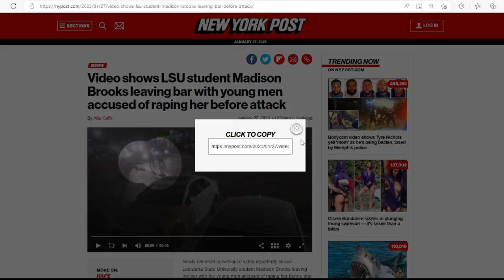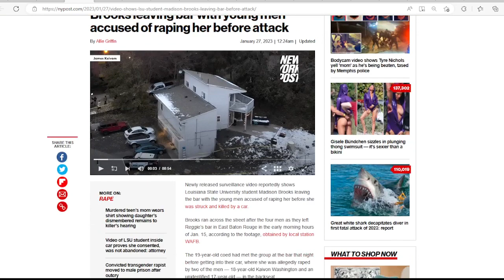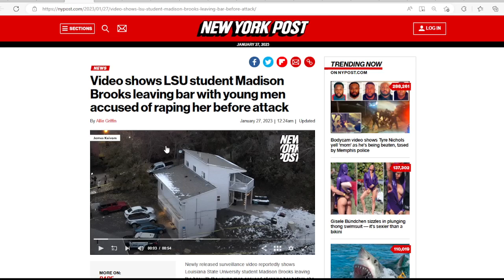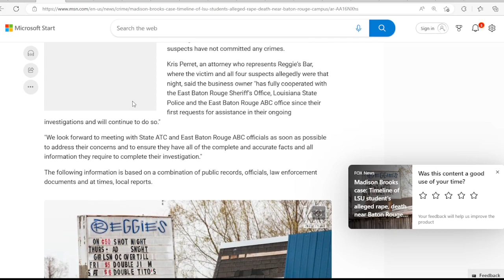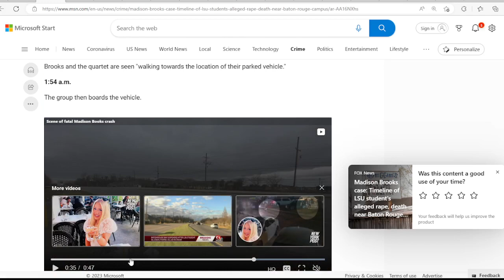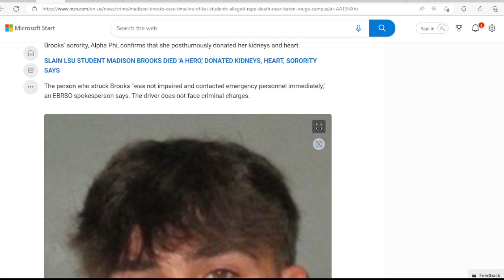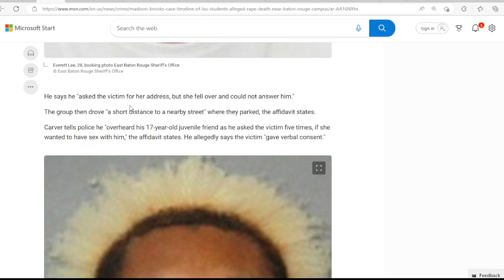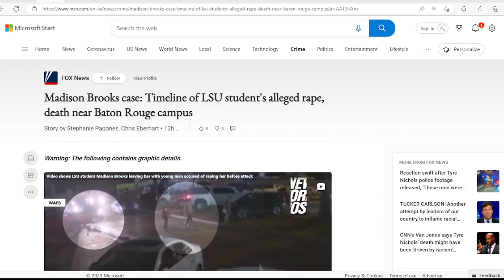UPDATE NEW CCTV FOOTAGE SHOWS MADISON BROOKS LAST MOMENTS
WHAT DOES THIS NEW FOOTAGE SHOW ABOUT THE ALLEGED CRIME THAT TOOK PLACE THAT NIGHT, WAS SHE ASKING FOR IT?